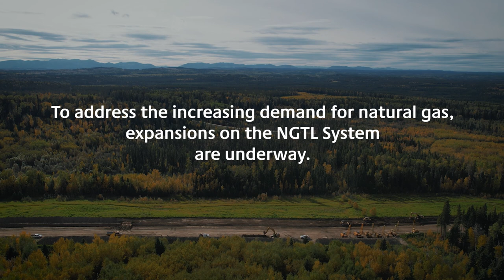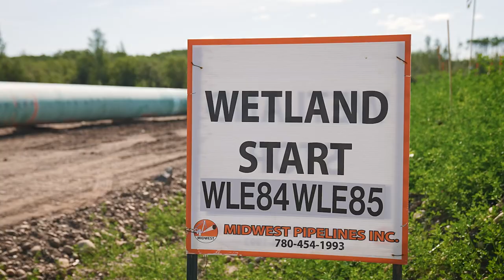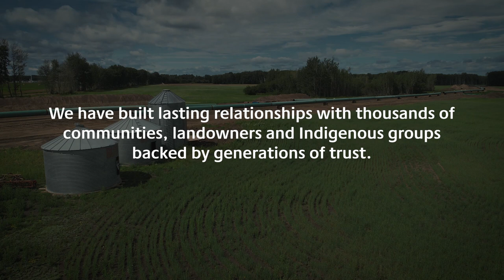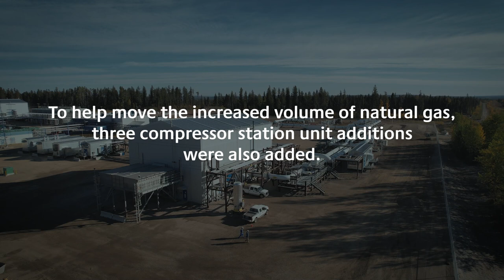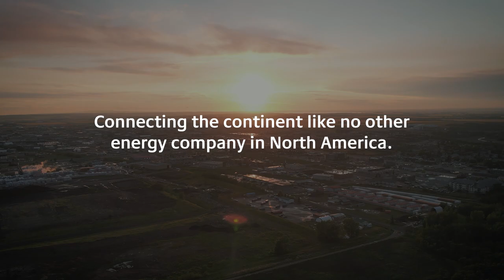Natural gas expansion in Canada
Natural gas plays a critical role in the global energy transition. It is a reliable, high-efficiency energy source that is displacing coal-fired power while backstopping the intermittency of renewable power sources and in Canada, the NGTL System continues to grow.